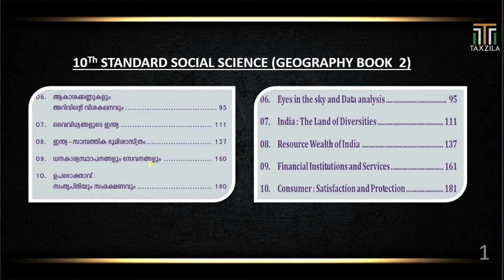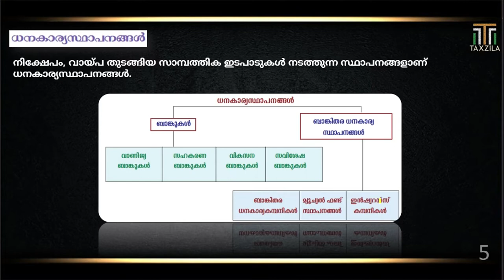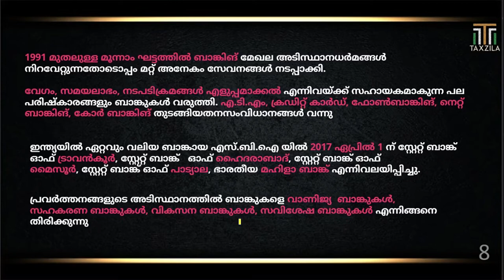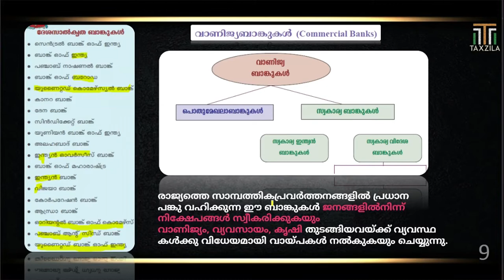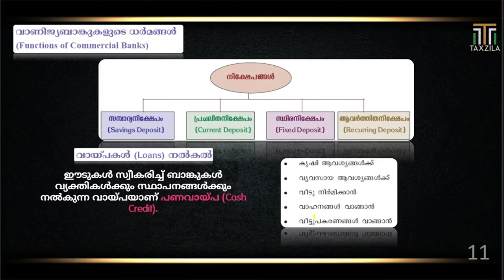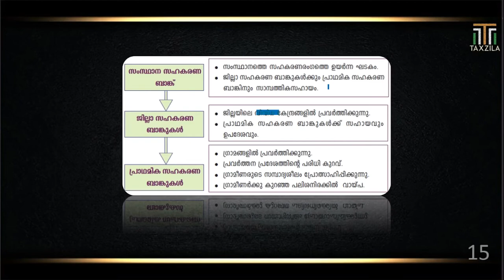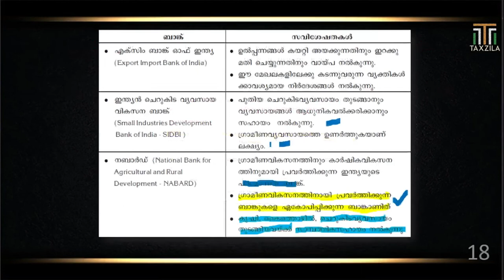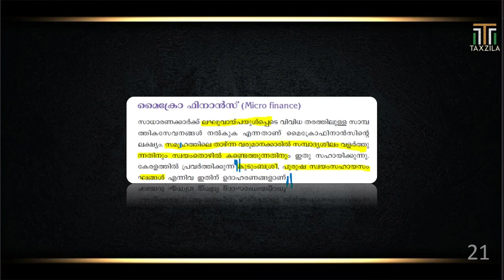Chapter 9 Social Science|Kerala psc scert social science|Financial Institutions and services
hai Friends Plese Join Our Telegram Group Lo

this video discuss about most important topics for any competitive exams like Kerala PSC UPSC SSC RRB RRC NTPC bank exams IBPS extra. In this video we will discuss about financial institutions and banks. This is a chapter from Kerala scert 10th standard text book.